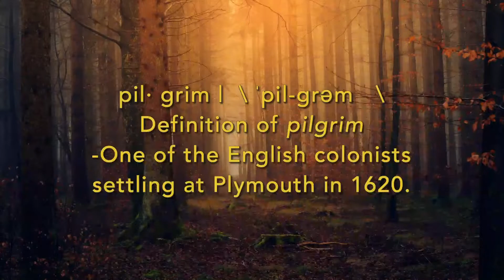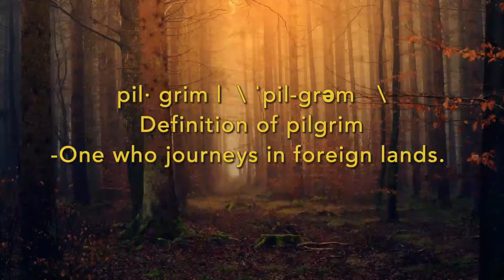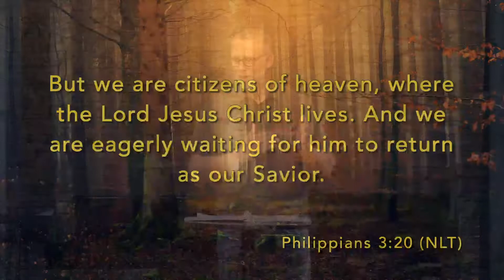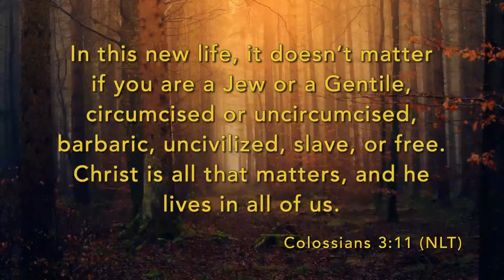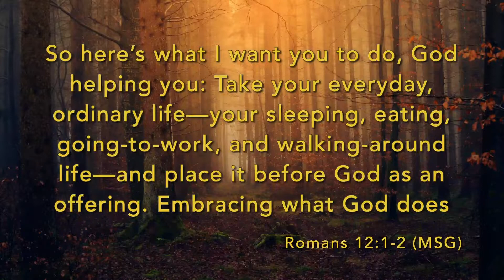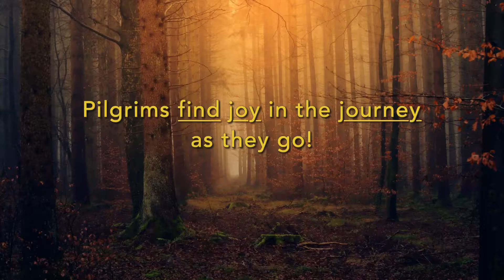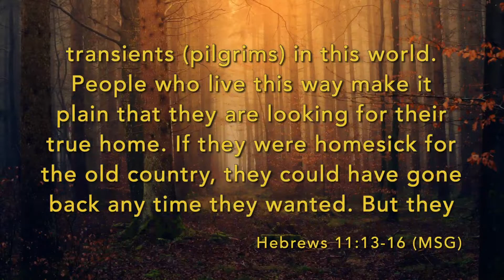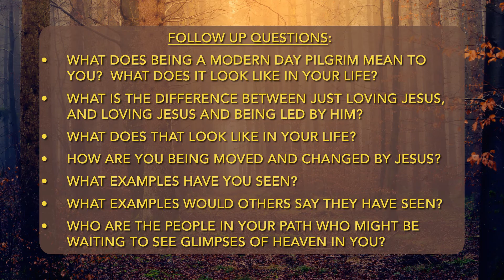Pilgrims: An Ancient Application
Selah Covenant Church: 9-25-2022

Philippians 3:20, 2 nd Cor 5:17, Colossians 3:11, Romans 12:1, Hebrews 11:13-16

FOLLOW UP QUESTIONS:
--WHAT DOES BEING A MODERN DAY PILGRIM MEAN TO YOU? --WHAT DOES IT LOOK LIKE IN YOUR LIFE?
--WHAT IS THE DIFFERENCE BETWEEN JUST LOVING JESUS, ANDLOVING JESUS AND BEING LED BY HIM?
--WHAT DOES THAT LOOK LIKEIN YOUR LIFE?
--HOW ARE YOU BEING MOVED AND CHANGED BY JESUS?
--WHAT EXAMPLES HAVE YOU SEEN?
--WHAT EXAMPLES WOULD OTHERS SAY THEY HAVE SEEN?
--WHO ARE THE PEOPLE IN YOUR PATH WHO MIGHT BE WAITING TO SEE GLIMPSES OF HEAVEN IN YOU?